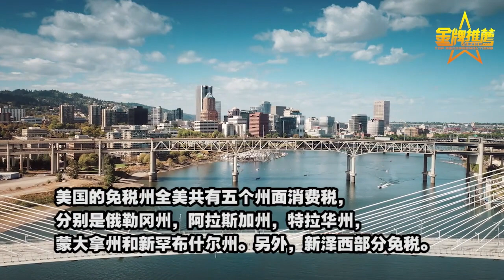了解美国各州的消费税 让你更省钱 美国消费税/美国各州消费税/SalesTax/美国免税州/美国各州消费税率/Local Sales Tax/美国地方消费税/美国退税州/美国购物退税/美国销售税退税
❤️更多华人旅游、生活、医疗、求学、购物资讯尽在金牌资讯网：

美国各州消费税须知

在美国购物，商家的标价是不含消费税（SalesTax）的，只有在结账的时候才会计算。美国不同的州有不同的法律，每个州的消费税也都不一样，但大多都在8%-10%之间。在购物之前，我们应该先搞清楚各州的税费问题，可能会帮助你省下很多钱。
美国不收取联邦消费税，所以没有国家级的退税制度，各州、各城市会收取州税。地方税，税率在0%-9%间不等。例如纽约、洛杉矶、旧金山的税率都在8.5-9%左右，而加州的邻居内华达州(拉斯维加斯所在地)，销售税却仅有6.5%。

美国的免税州
全美共有五个州面消费税，分别是俄勒冈州，阿拉斯加州，特拉华州，蒙大拿州和新罕布什尔州。另外，新泽西部分免税。
如果游客们想要买大件物品，又正好要到这几个州旅游，可以考虑在这些州购物，可谓是感恩节首选。 但需要注意的是，虽然这5个州的州政府不对任何商品征税，州内的地方政府(市政府)却会征收购物消费税。比如阿拉斯加的地方税最高可达7%，新罕布什尔的地方税最高3%。

美国各州消费税率
在非免税州中，加州的州消费税税率最高，达到7.5%。另外5州的州消费税税率达到7%，分别是Indiana（印第安纳）、Mississippi（密西西比）、New Jersey（新泽西）、Rhode Island（罗德岛）和Tennessee（田纳西）。
除了州税，地方政府还征收称为Local Sales Tax的地方消费税。以德克萨斯州为例，德州的州消费税率为6.25%。 但是地方可以收取最高达2%的地方税，综合起来，在德州买东西大多数时候要交总计8.25%的消费税。

游客可以退税的州
在美国购物缴纳的消费税由两部份组成，一是联邦政府在进出口货品上收的关税，在机场免税店里买的东西，所谓免税就是这种关税，这项税率根据商品和商品生产地所不同，所以在美国免税店购买美国自产的商品例如Coach皮包丶雅诗兰黛和倩碧化妆品等就特别划算，免去了一大关税。
游客在外国购物通常能享受退税，但在美国只有极少州可以退还游客消费税，以加州为首的旅游业最发达的州，都没有退还游客消费税的相关规定。
销售税是美国各州政府自行征收，全美目前只有Texas丶Louisiana（路易斯安那）有退税点，外国游客可以凭外国护照，以及往返美国90天内的机票凭据，退销售税。土豪州Texas甚至还允许美国公民退税，当然前提是购买人能提供将购买物品带出国使用的证明。

网购如何避免消费税
美国现行的法律没有对跨州网络交易征收消费税。简单的说，就是卖家和买家如果在同一个州，卖家就要向买家收销售税，如果不在一个州，就不需要收。大一些的卖家，会明确的告知哪个州（或者哪些州）的买家需要支付销售税，这些州，就是卖家公司的所在地、销售地或者仓储所在地。
如果网上购物的收货地点为免税州，不管在哪个网站购物，都是可以免税的。
也有一些网站对多数州的买家免税，却只对个别州征税。比如时尚百货Bergdorf Goodman对大部分州免税，但对于New Jersey,New York, Pennsylvania, Texas的网购订单则不免税。 再比如截止2015年11月5日，网络购物巨头亚马逊只对全美26个州征收消费税。
大家在网上购物的话可以“税比三家”，买的东西多了，省下的购物税也是一笔不小的开支呢。

美国的免税日
为了促进消费，美国有些州每年会在特定的日期实行免税政策。在免税日，购买规定类别的商品是完全免税的，常见的免税品有：学校用具，衣服，鞋子，节能产品等。 以下是2016年各州的免税日和相关的免税物品，供大家参考。